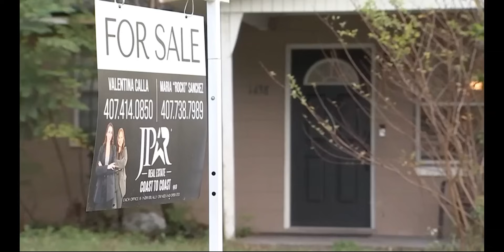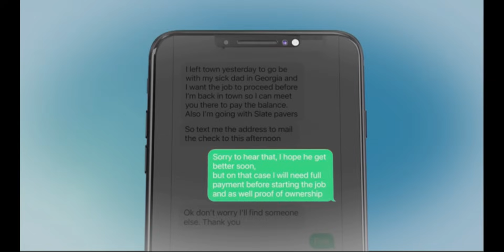Florida Woman Returns Home to Discover Her Driveway Stolen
In a bizarre turn of events, a Florida woman returns home only to be met with an astonishing discovery - her driveway has been stolen! Join us as we delve into this unusual story and try to unravel the mystery behind the missing driveway.

Video Credit: WSAZ 3